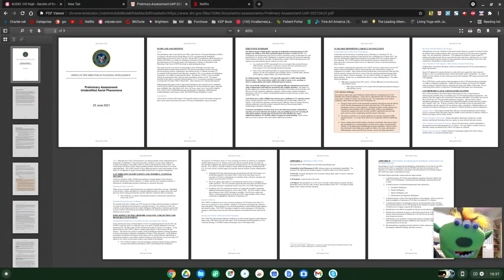From Alien Woo to Alien Boo Hoo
What a rip off.